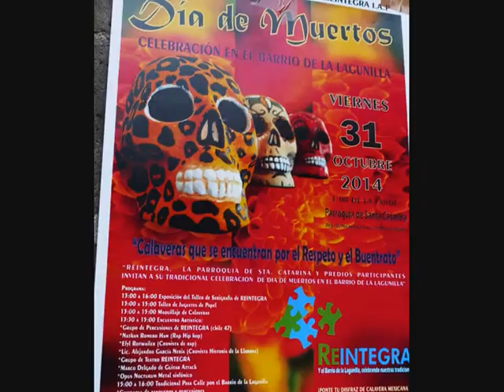Ciudad de Mexico - Mexico City, Dia de Muertos, dances atzecas part 1 - roundtheworld 1 616